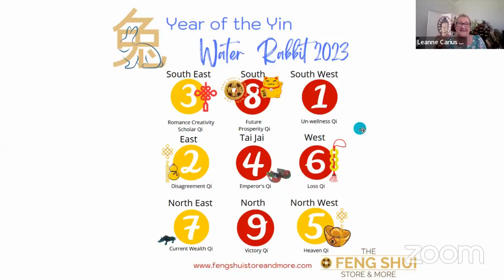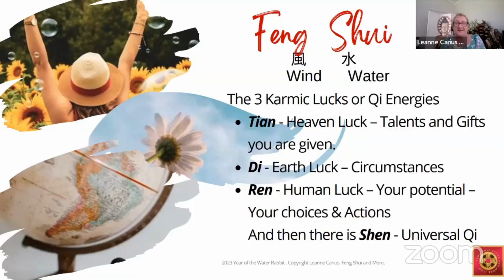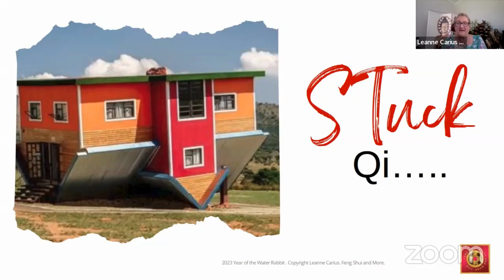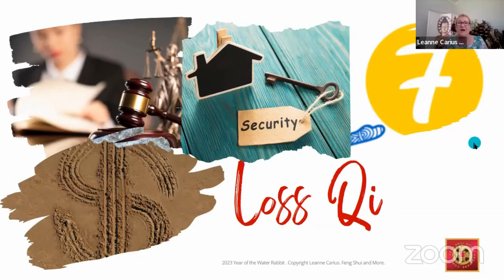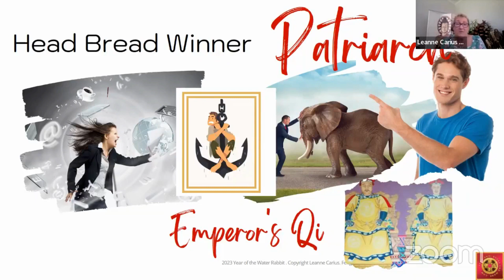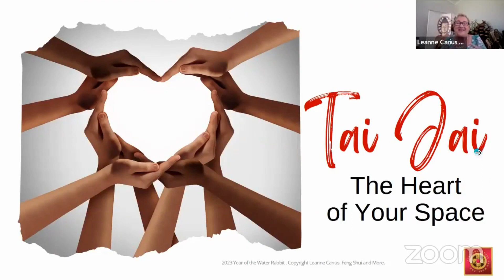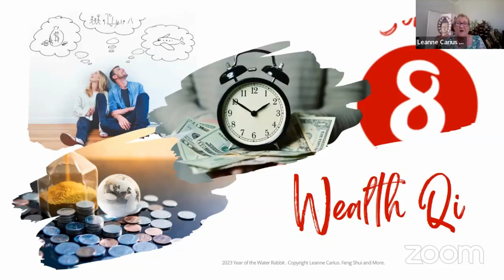Changing Environments- The energy of 2023 Year of the Rabbit Quick Guide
Here is a quick guide to help you with the energy of the annuals that are in our spaces this year.
Choose a couple of the sections only and start slowly as you may not have your full natal chart to check.

Happy Feng Shui ing
Leanne